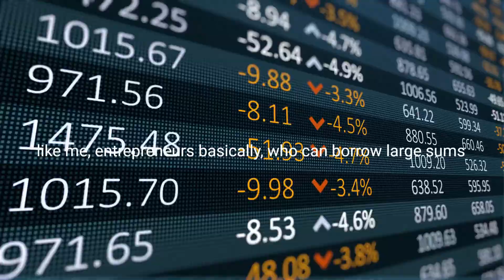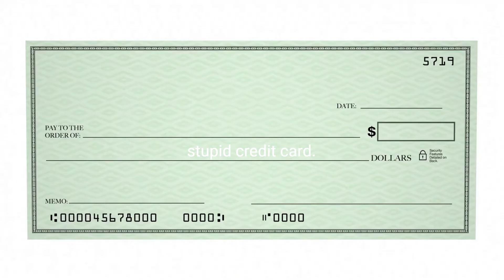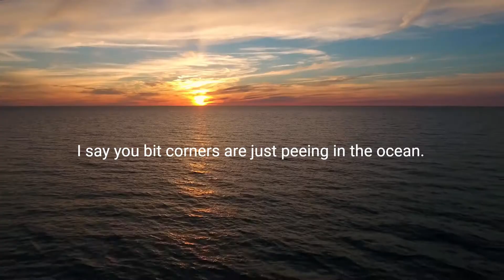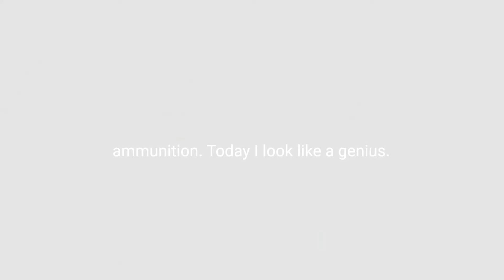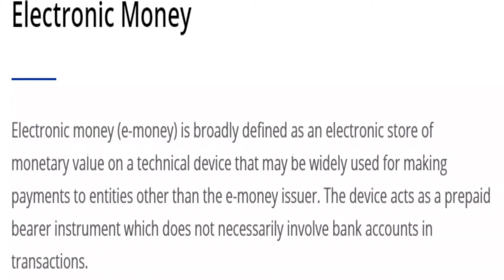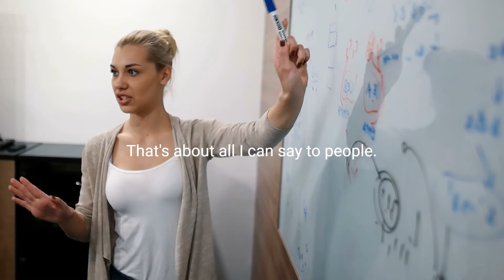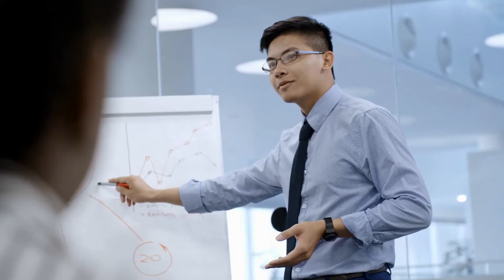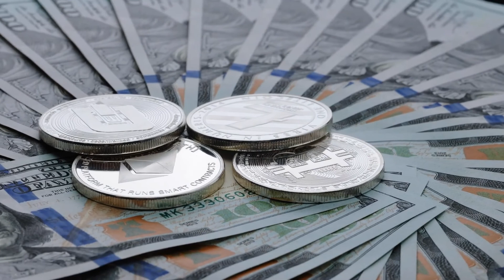You Need an Escape Plan - Robert Kiyosaki | Do This And SAVE YOURSELF!!